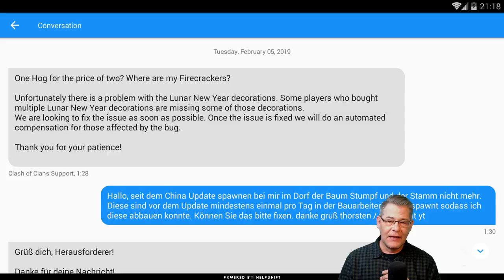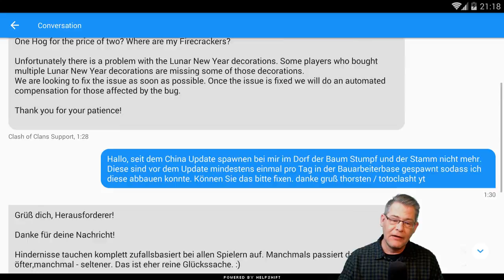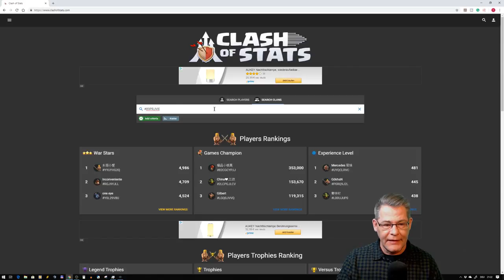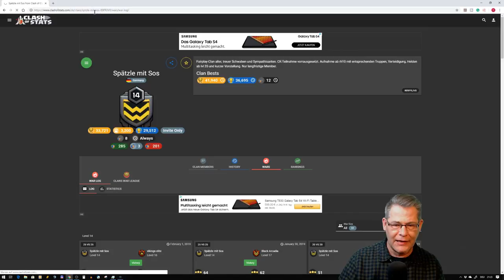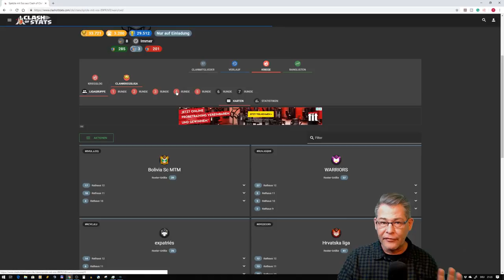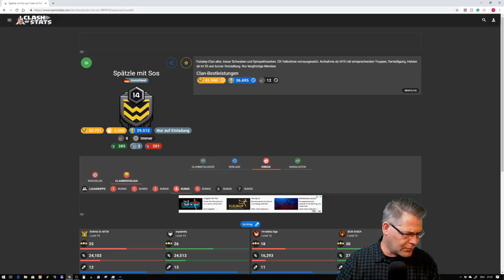HOHN UND SPOTT 😹 - LIGA IM BLICK! | Clash of Clans Deutsch | Let´s Play COC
Habt ihr die Liga im Blick? Ich zeig euch wie wir die in den Griff bekommen und verteilen Hohn und Spott ;)

Titel des Videos: HOHN UND SPOTT 😹 - LIGA IM BLICK! | Clash of Clans Deutsch | Let´s Play COC